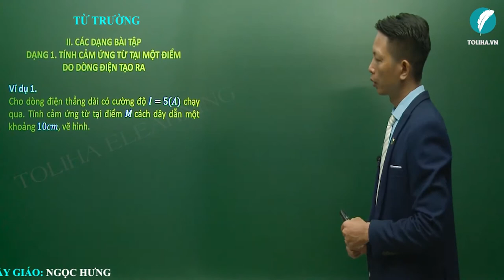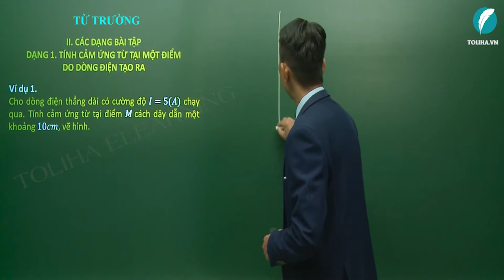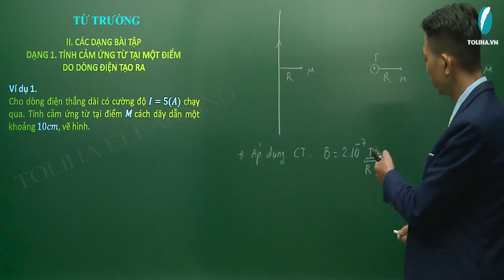Từ trường - Vật lí 11 VD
Bài: Từ trường - Vật lí 11 VD
Nội dung bài học:
I. LÝ THUYẾT (TRẢI NGHIỆM)
1. Nam châm
2. Từ tính của dây dẫn có dòng điện chạy qua
3. Từ trường
4. Đường sức từ
5. Từ trường của dòng điện chạy trong dây dẫn

II. CÁC DẠNG BÀI TẬP (TRẢI NGHIỆM)
DẠNG 1: TÍNH CẢM ỨNG TỪ TẠI MỘT ĐIỂM DO DÒNG ĐIỆN TẠO RA (TRẢI NGHIỆM)
DẠNG 2: NGUYÊN LÍ CHỒNG CHẤT TỪ TRƯỜNG
DẠNG 3: CẢM ỨNG TỪ TRIỆT TIÊU

Thầy giáo Ngọc Hưng:
- Phương pháp giảng dạy nổi bật: Ngắn gọn, dễ hiểu